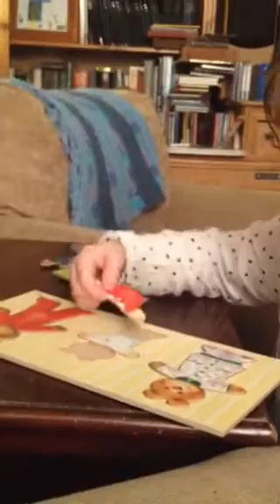A day off evening playing with Anna and Andy's birthdays presents.